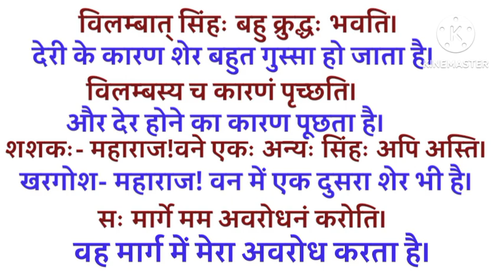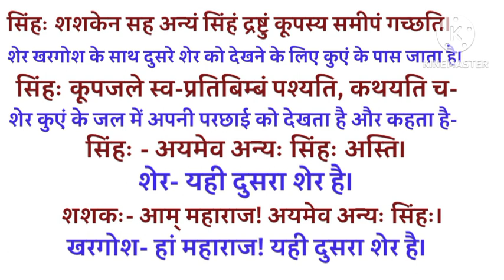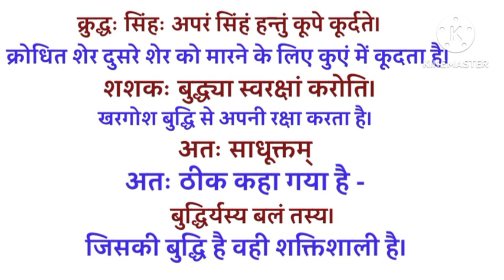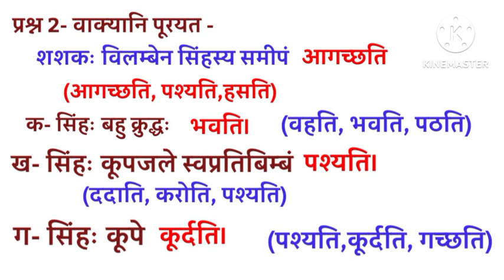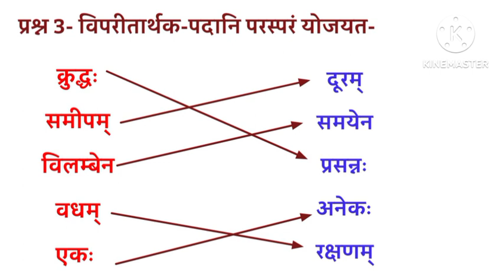Sanskrit class 4 lesson 5 Budhdhibalam संस्कृत कक्षा 4 पाठ 5 बुद्धिबलम् Balwant Study Point